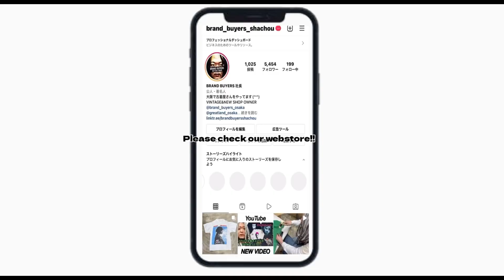155万円分 ヴィンテージ Tシャツを買ってみた VINTAGE TEE RAP TEE 90's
open 13:00-21:00
水曜定休日